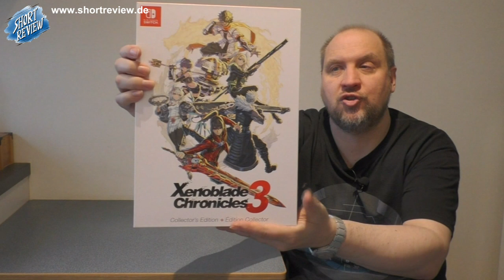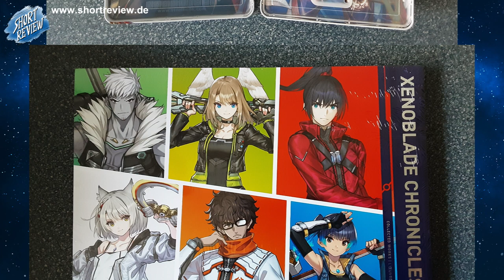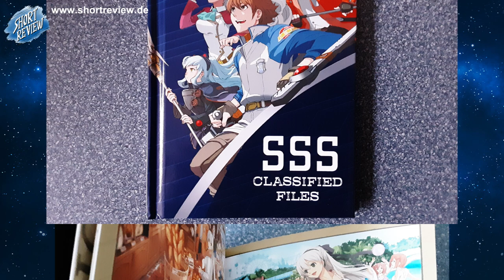Games PICK UP's Dezember 2022 (Playstation, Nintendo) - (SHORTREVIEW Re-View)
Es gibt so viel NEUES in der GAMES Sammlung, das es ein PICK UP Video sein muss.
Viel Spaß ...

SHORTREVIEW